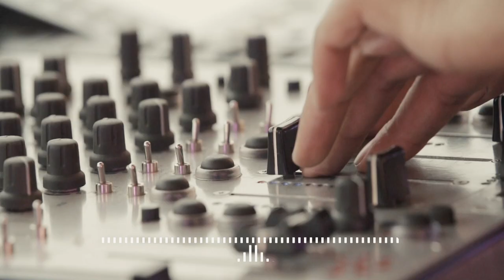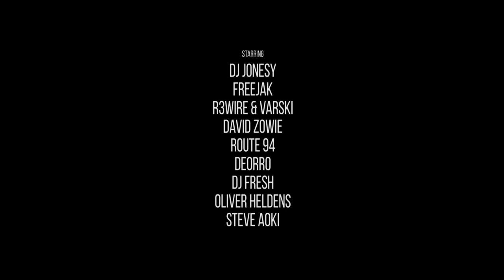Club MTV Crashes Plymouth 2015 - Official Aftermovie | MTV Music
Earlier this summer Club MTV and some of the world's biggest DJs took over Plymouth Hoe for a day and night never to be forgotten.

Steve Aoki, Oliver Heldens, Deorro, DJ Fresh, Route 94, David Zowie, R3wire & Varski, Freejak and Jonezy sent 25,000 people ballistic on the south coast of England and now you can relive the magic with the official after movie.

Did Steve Aoki cake you? See if we caught it on camera!

or follow them on Twitter @ClubMTVUK or on Facebook